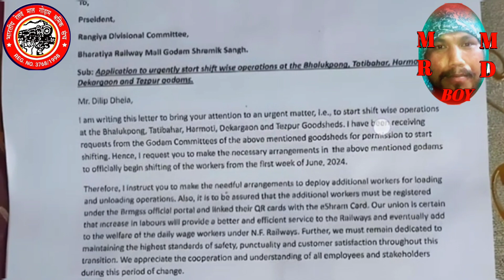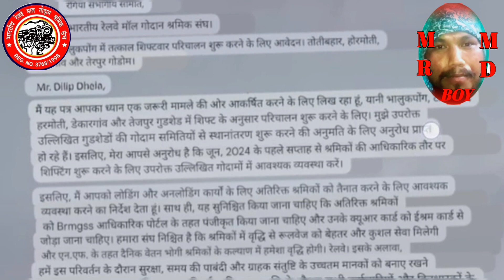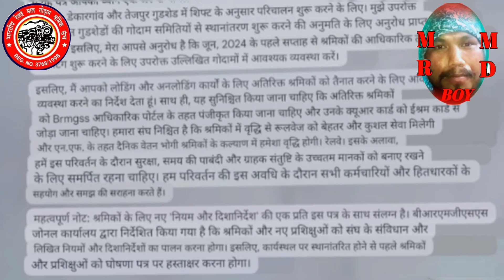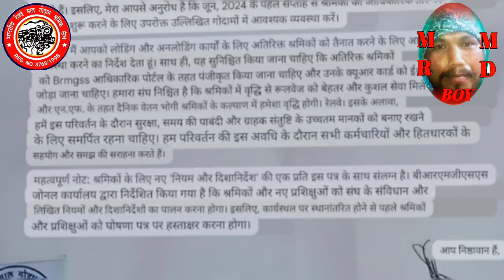brmgss 20/05/2024जोनल कार्यालय द्वारा निर्देशित तत्काल शिफ्टवार परिचालन शुरू किया गयाmrmdboy713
brmgss brmgss 20/05/2024 Good News जोनल कार्यालय द्वारा निर्देशित तत्काल शिफ्टवार परिचालन शुरू किया गयाmrmdboy713

brmgss || 20/05/2024 Good News जोनल कार्यालय द्वारा निर्देशित तत्काल शिफ्टवार परिचालन शुरू किया गया